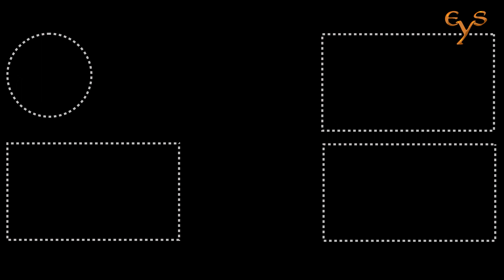Полевая Мышь в Лосином острове / Field Mouse in Losiny ostrov